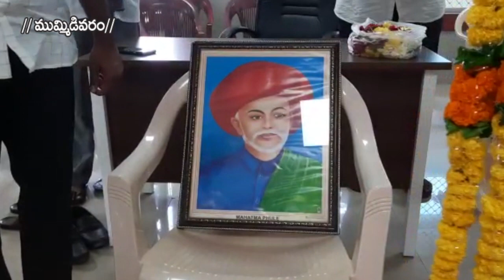12-04-2022 SKYVISION NEWS